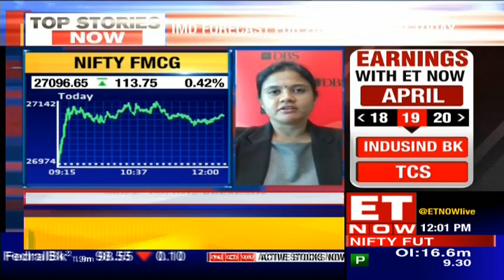Indian Economist, DBS Radhika Rao Speaks On The Trade Deficit Outlook